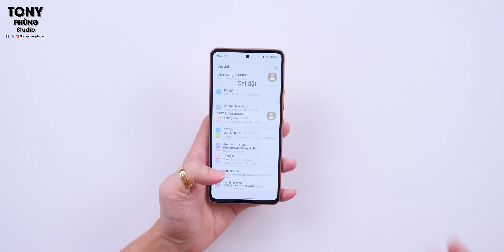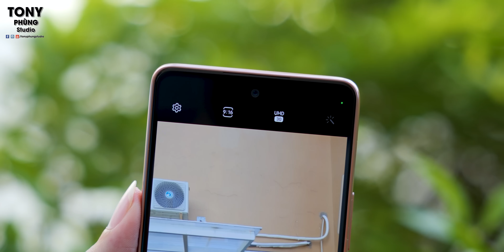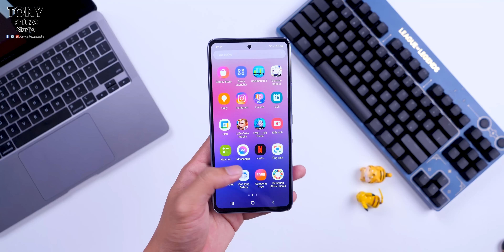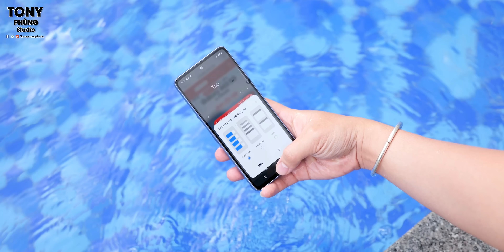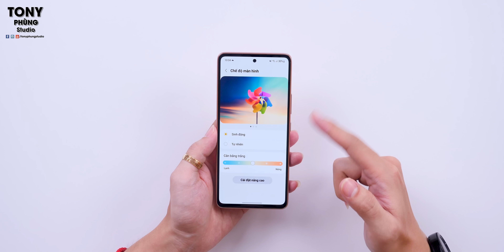10 triệu, Galaxy A53 5G là sự lựa chọn tốt nhất?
Galaxy A53 5G có rất nhiều trải nghiệm quá ngon ở mức giá 10 triệu chính hãng tại Việt Nam. Hiệu năng, màn hình, Camera OIS, kháng nước IP67...và quan trọng nhất đây là 1 chiếc điện thoại đến từ Samsung. Vậy bạn nghĩ sao? Liệu đây có phải lựa chọn tốt nhất trong tầm này?